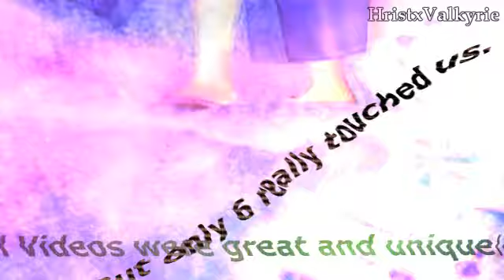♥ Lulu sings the [Velvet Dreams Studios Audition Results :)]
:.: Read first please :.:

Watch in High Quality/Definiton :)

Edit: There wont be any other Auditions in the future, if you havent participated you have lost your chance to get into the Studios.

We were holding a contest and now Lulu is singing us the Results ... Yes :D

The topic given for the videos was: DREAMS.

Many people misfitted this topic, so dont be surprised that you havent been chosen.

People who were chosen are introduced in the Audition Results Video.

The videos mainly were judged on:

Originality
Story
Effects
Use of effects
Timing
Pairings (If there are any)
Fitting to Topic (most important since many seemed not to have understood it -.- )

Prizes:

1. Permission to enter the Studios. Gets a big part in the Studios MEP.

2. Permission to enter the Studios. Gets a rather big part in the Studios MEP.

3. Permission to enter the Studios. Gets a smaller part in the Studios MEP.

4. Permission to enter the Studios. Gets a small part in the Studios MEP.

5. Permission to enter the Studios. Gets the permission to work on the 2nd MEP.

6. Permission to enter the Studios. Gets the permission to work in the 2nd MEP.

To all the people who have been chosen:
I will send you an invitation to the Group of the Studios. Accept please. :)